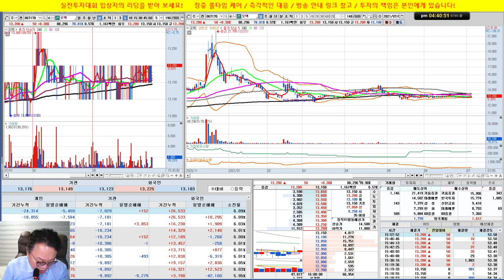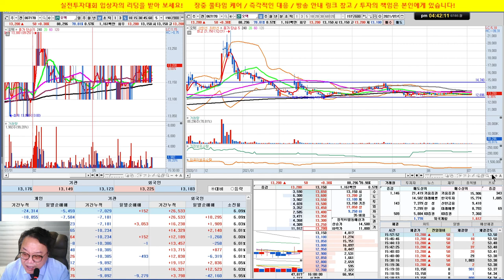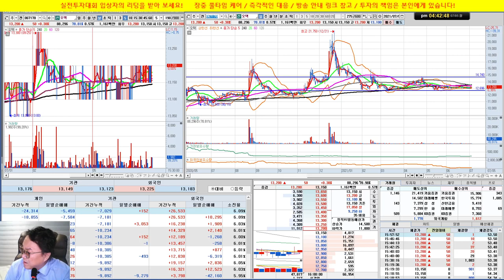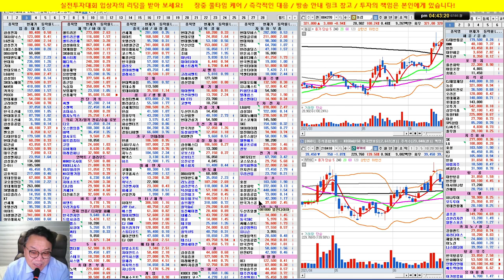카카오게임즈, 신풍제약, 셀트리온3형제, 서울반도체, 오텍/실전투자대회 입상자 닥터케이/21/07/05